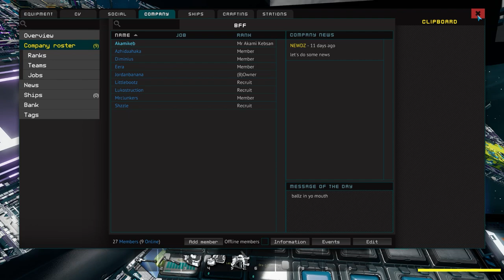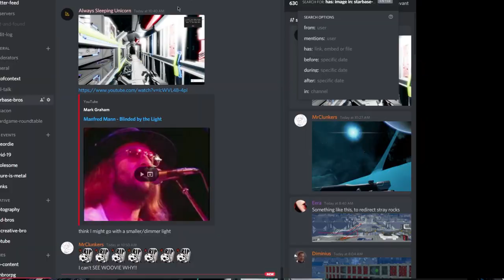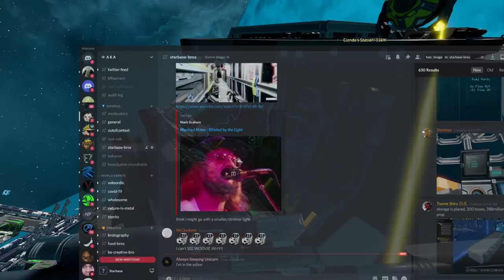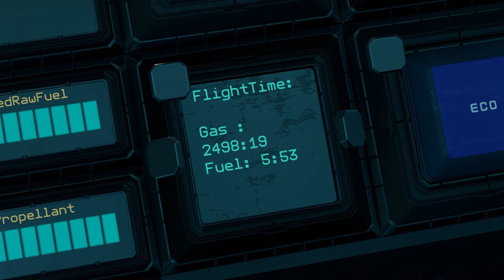Starbase - For Breakfast, again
Starbase is a hybrid voxel/vertex-based space MMO with a fully destructible and infinitely expanding universe, with a focus on building and designing spaceships and stations, exploration, resource gathering, crafting, trading, and combat.